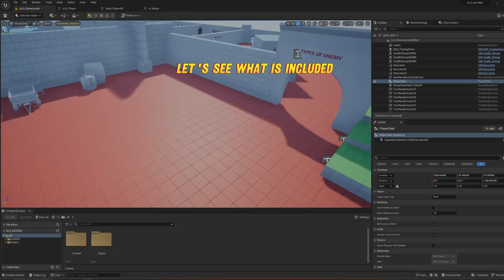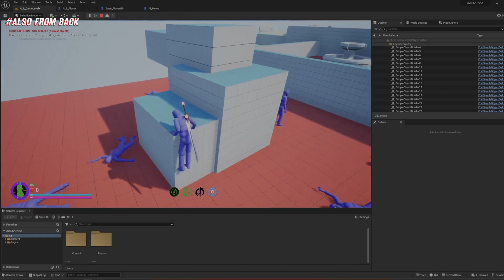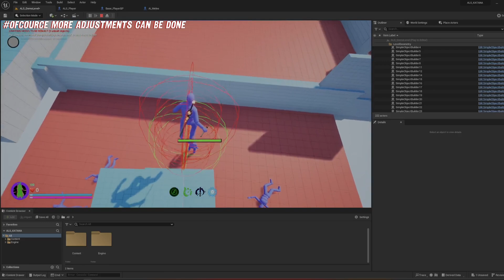ALS Hack and Slash Tutorial Series Showcase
This video showcase include what to espect of this tutorial !
Full Blueprints and beginner friendly to intermediate users ,by the end of the tutorial you will know all you need to create a Hack and Slash game by yourself .

Playable Demo of the Full Project (with extra features Sekiro Grappling, Shadow Strike not shown in the video) download and play to test it :

Links for project files of the Hack and Slash serie from 1 to 8: